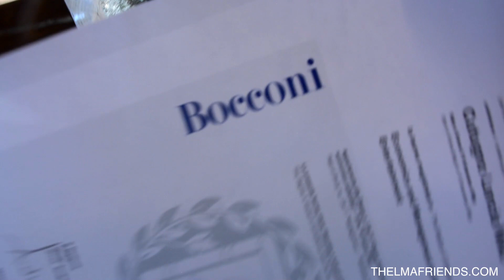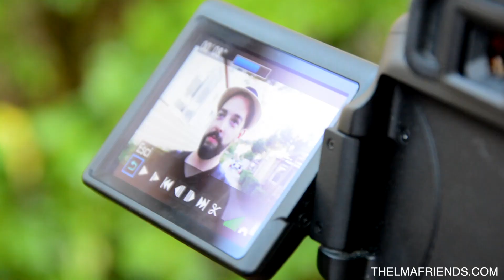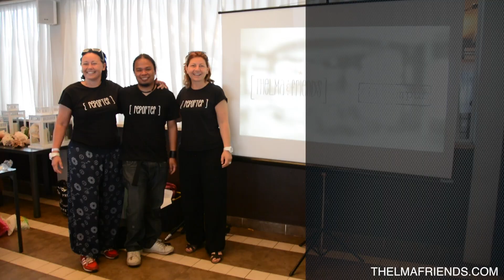ilCampus by Thelma&Friends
Una full immersion di 3 giorni sul VIDEOMAKING
dove i partecipanti, con a disposizione 3 Tutor hanno interagito, studiato, lavorato e...